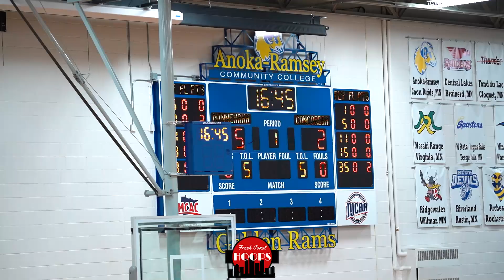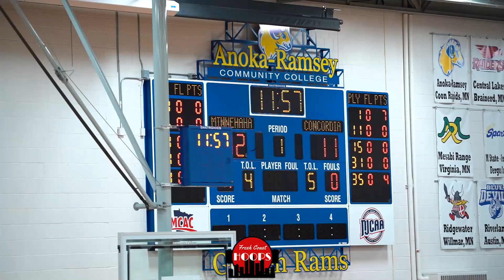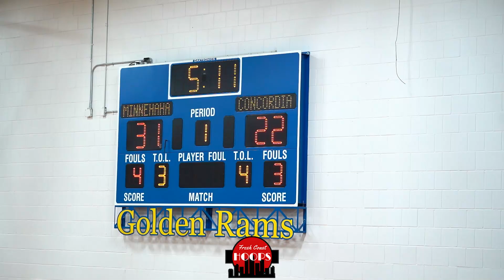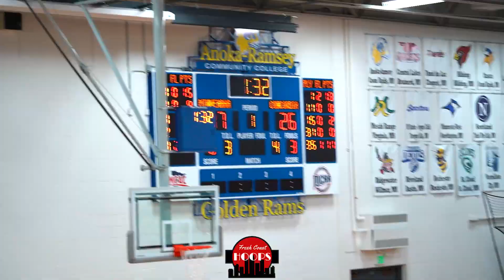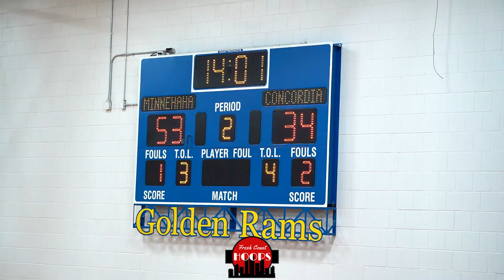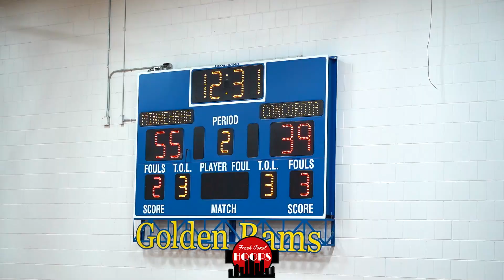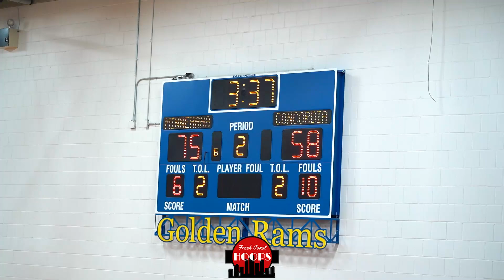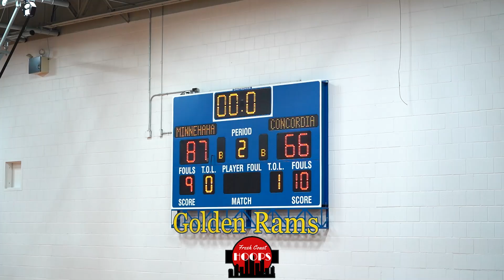Minnehaha And Concordia Academy Go At It! Prince Aligbe Drops 35 Points!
Full game highlights of Minnehaha Academy taking on Concordia Academy in the Section 4AA championship game. Minnehaha was led by Prince Aligbe with 35 points, 20 rebounds, and 5 assists while Mateo Cortes-Weiss added 20 points and 5 boards. Sophomore Lorenzo Levy scored 32 points for Concordia and AJ Greene finished with 22 points and 5 assists.